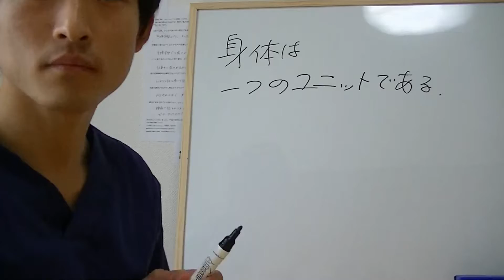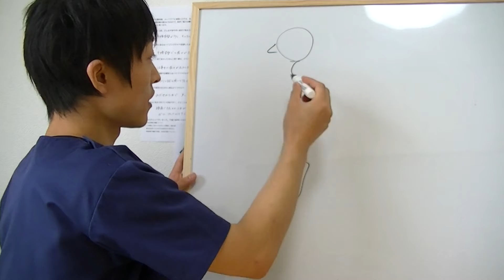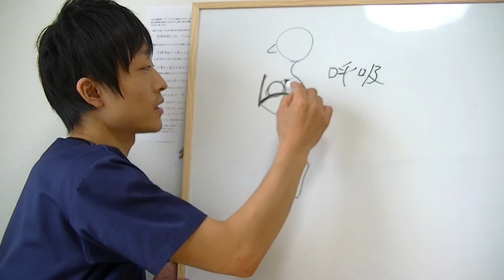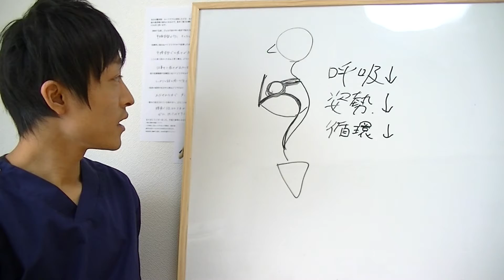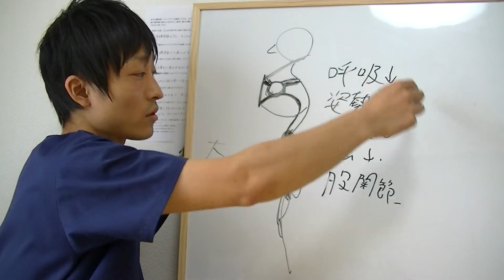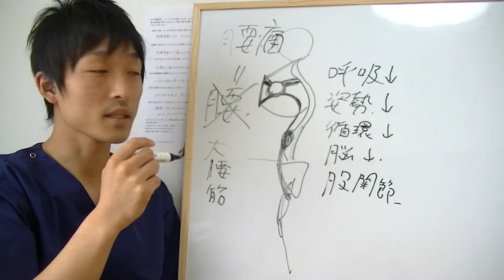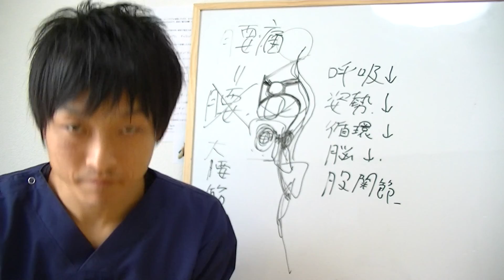【オステオパシーの原則】『身体は一つのユニットである』 健康になるための考え方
冷静かつ情熱的に人々の痛みや悩みの根源を追求。オステオパシーの考え方を軸に患者さんの症状を根本から解決する治療を展開。日本中、様々な症状の悩みを解決できよう奮闘中。
腰痛や肩こり、自律神経の問題など、あなたに必ず役に立つ情報をお届けします。現在YouTube登録者数480人。応援してください！！

【経歴】
北海道帯広市、『腰痛専門整体院ルーツケア』院長の太田晋太郎。
理学療法士として7年半整形外科に勤務したが、西洋医学の医療体型に疑問を持ち、現在は整体院を独立開業し4期目を迎える。